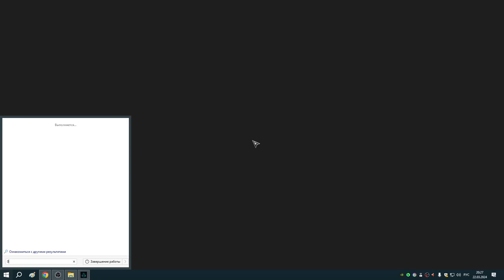171 Заказы Реды и Меч Святого Георгия на реке Ди